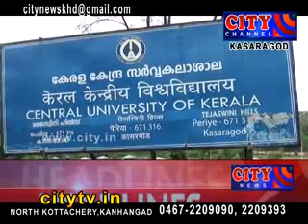CITY CHANNEL KASARGOD NEWS OCTOBER 6 2016